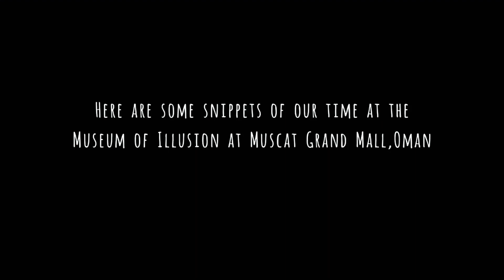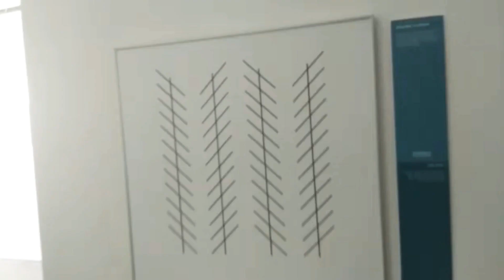A TRIP TO THE MUSEUM OF ILLUSION @ MUSCAT GRAND MALL!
IM BACK! Here's some snippets of our trip to the museum of illusion in Muscat Grand Mall,Oman! Hope you all like it! 💙💙